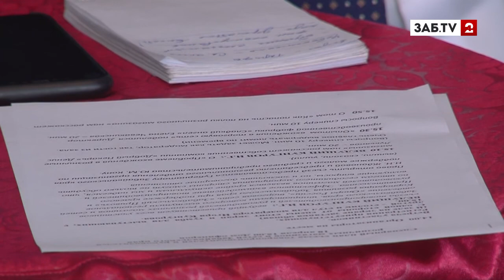Представители бизнес-сообщества и органов власти приняли участие в 1-ом съезде товаропроизводителей